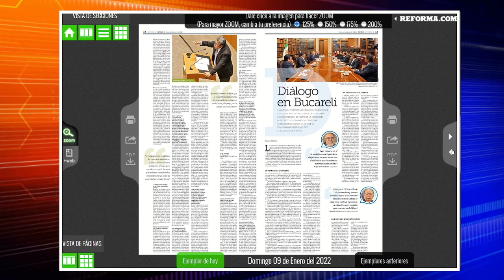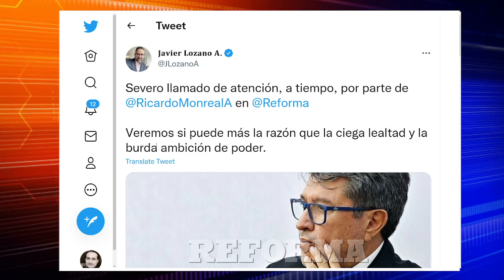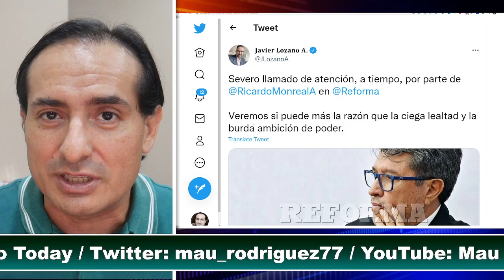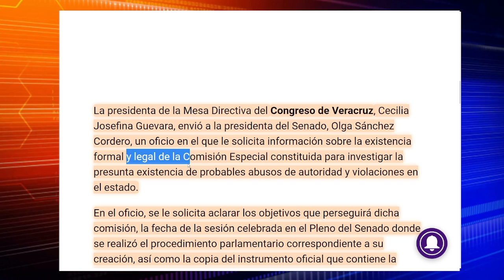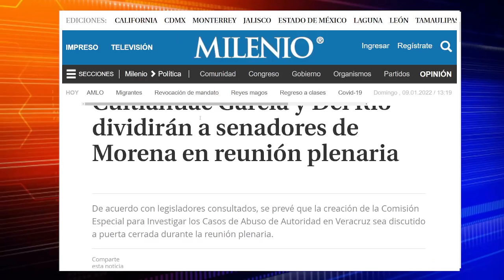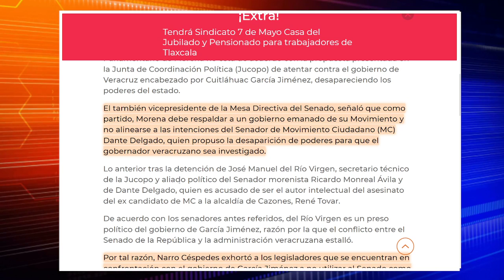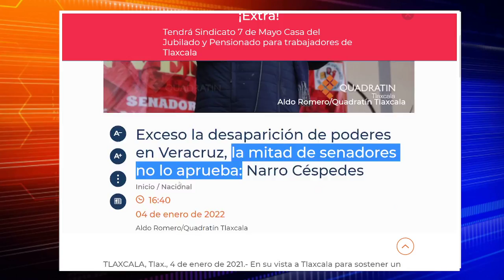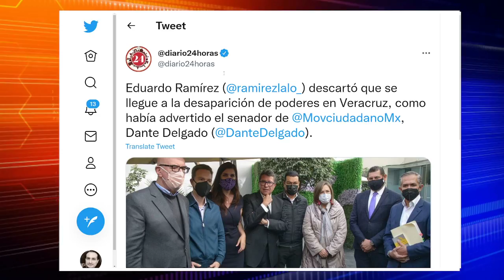SE ACABA EL TIEMPO! OLGA EN LA TABLITA, APRIETA CONGRESO DE VERACRUZ. OBRADOR SE DEFINE. ULTIMA HORA